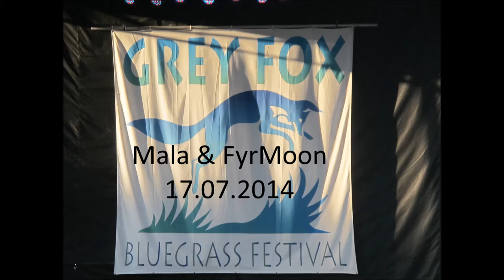Grey Fox 2014 - Mala & FyrMoon - Your love is calling me back home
All original material.